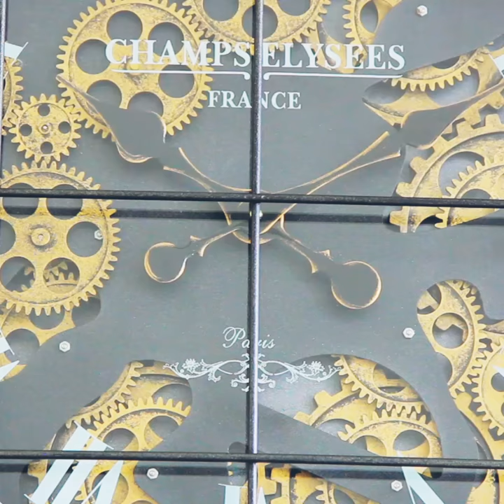Paris II Steampunk Vintage Black & Gold Moving Gear Wall Clock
Get the gears turning for an industrial makeover in your space with this timepiece. A touch of Steampunk with a traditional design, this beautifully decorative moving gear wall clock has a certain charm, the dull black background is brought to life by the bold gold Roman numerals encased by a mesh-grid design over its face.  The distinguishing, eye catching feature of this clock is the visible mechanical moving gears that are set in constant motion.